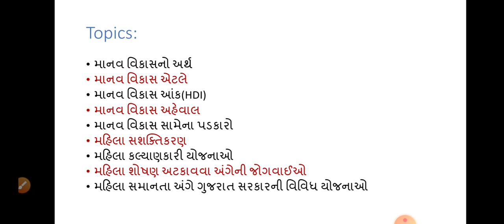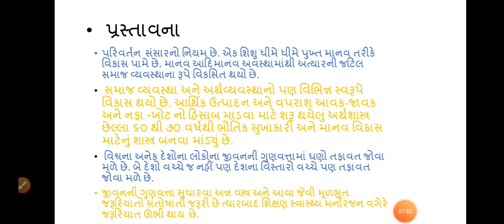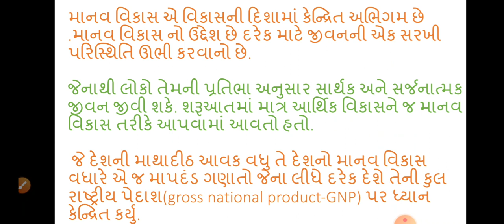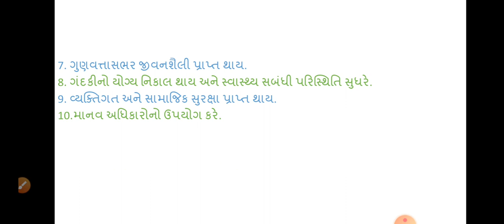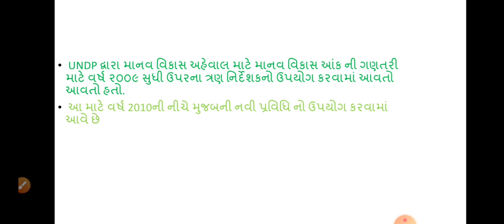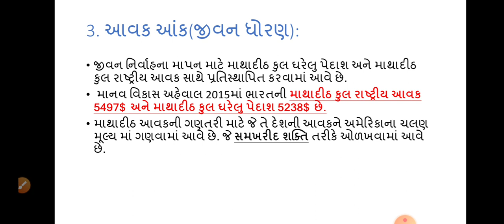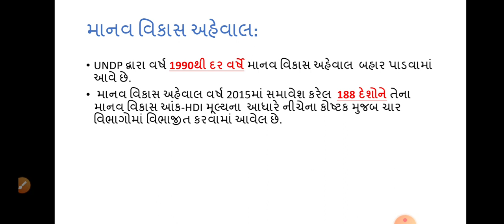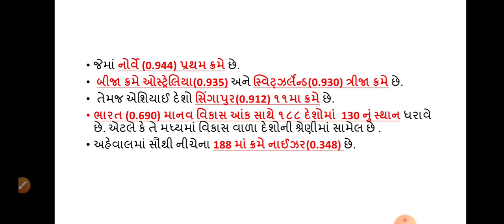Std-10 sub-s.s. ch-15 માનવ વિકાસ PART-1 by atul chaudhari